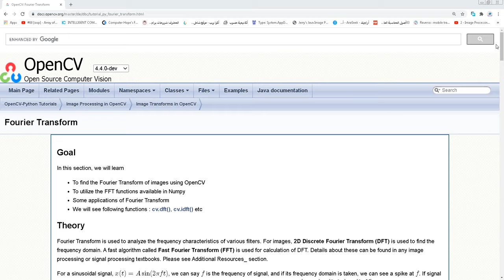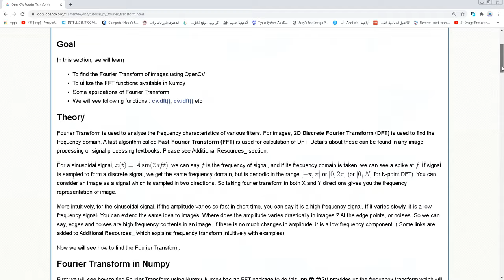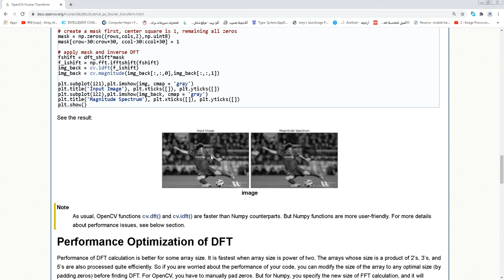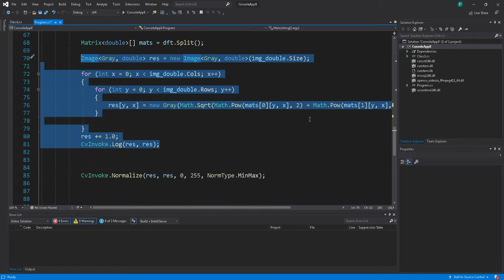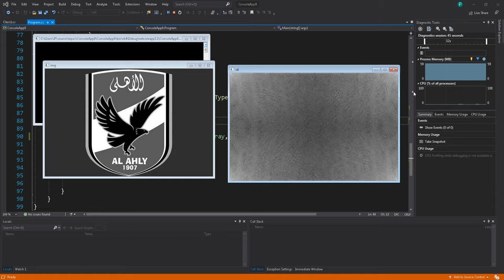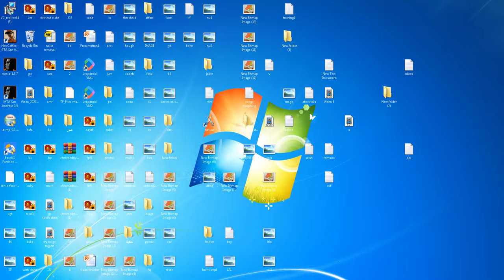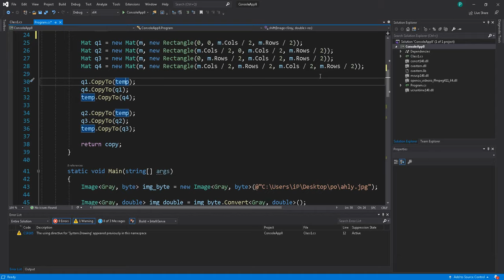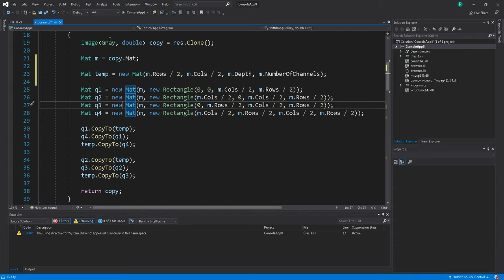DIP c# in arabic - Fourier transform